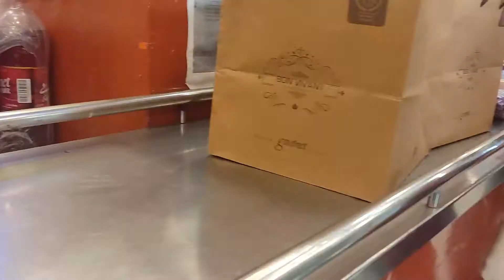Vlog | Choti EID ka Bara Maza | Madeeha Qasim